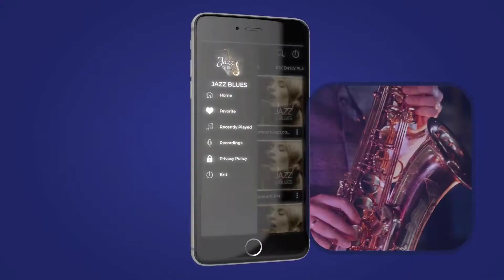JAZZ BLUES Relaxing Music 🎹 [Music for Study or Relax]🎷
🔥 NEW VERSION 🔥